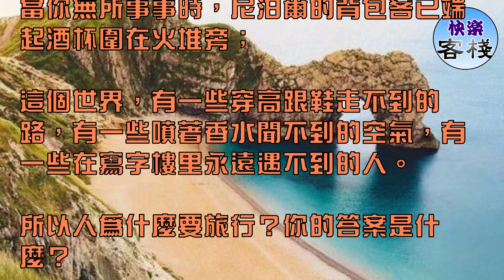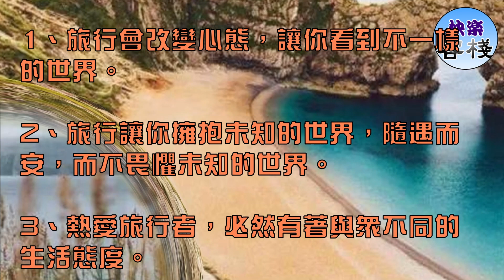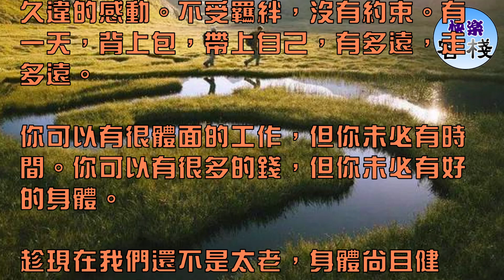一個人的衰老，從不再旅行開始｜心靈勵志｜快樂客棧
有人說，一個人的衰老，從不再旅行開始。

也有人問，我們為什麼需要去旅行，關於這個問題，有段話大概可以回答：

當你盯著電腦時，阿拉斯加的鱈魚正躍出水面；

當你愁眉發獃時，梅里雪山的金絲猴剛好爬上樹尖；

當你擠地鐵時，西藏的雲鷹直入雲端；

當你無所事事時，尼泊爾的背包客已端起酒杯圍在火堆旁；

這個世界，有一些穿高跟鞋走不到的路，有一些噴著香水聞不到的空氣，有一些在寫字樓里永遠遇不到的人。

所以人為什麼要旅行？你的答案是什麼？

1、旅行會改變心態，讓你看到不一樣的世界。

2、旅行讓你擁抱未知的世界，隨遇而安，而不畏懼未知的世界。

3、熱愛旅行者，必然有著與眾不同的生活態度。

4、旅行教會你從無字處讀書，走向世界，擴大視野。

5、旅行教會你不應止步不前，去追求夢想。不再一成不變，收拾好行李，整裝出發，去改變自己的人生。

6、旅行可能改變你的生活，讓你的世界和別人不一樣。

7、人生可以有把玩單調的時間，但沒有忍受厭倦的餘地。欠自己的旅行，要還給自己。

8、只要有一顆願意感受美的靈魂，即使花比別人少的錢，一樣能夠觸摸天地山水大自然的魂魄。

9、旅行讓你認識到有些東西重於滿足眼欲。旅行教會你成長，成為與以往不同的自己，一個更好的自己。

10、旅行教會你謙卑，以一種全新的方式的感受世界。

11、旅行最大的好處，是走著走著，在一個際遇下，突然重新認識了自己。

12、對未知的恐懼，對舒適的留戀將阻止我們成為一個旅行者走上的冒險旅程。可是，你永遠不會後悔。

13、旅行使你有機會品嘗到各種食物，走過各種地方。

14、一個人，一條路，人在途中，心隨景動，只需勇敢前行，夢想自會引路，有多遠，走多遠，把足跡連成生命線。

15、人生最好的旅行，就是發現一種久違的感動。不受羈絆，沒有約束。有一天，背上包，帶上自己，有多遠，走多遠。

你可以有很體面的工作，但你未必有時間。你可以有很多的錢，但你未必有好的身體。

趁現在我們還不是太老，身體尚且健康，為什麼不去旅行呢？